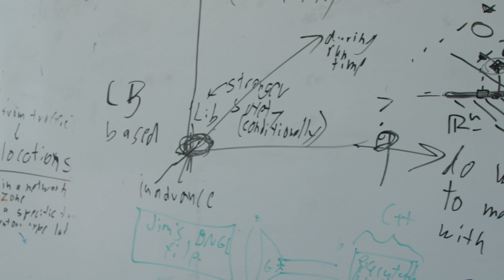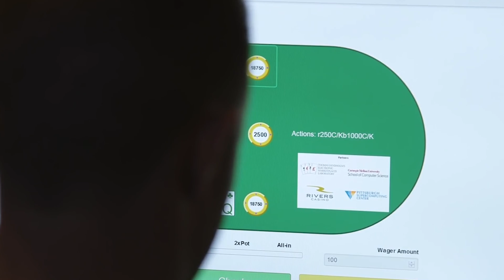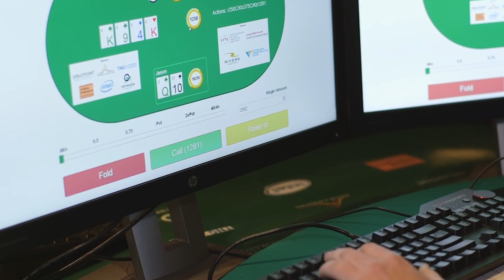HPE Discover | Poker Supercomputer